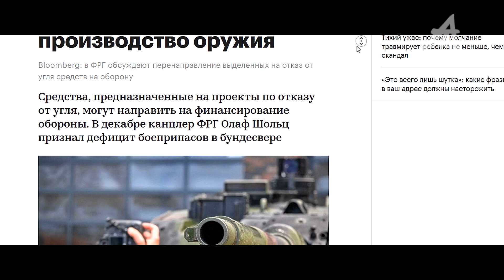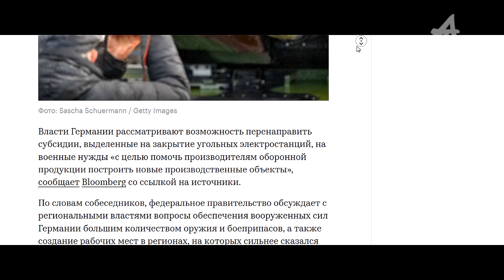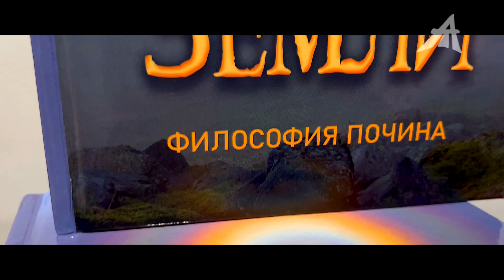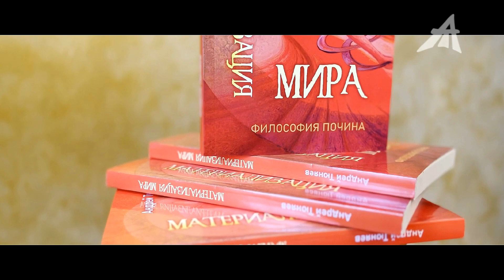Зелёные причины войны